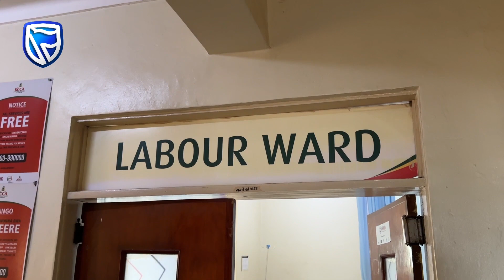Extending LOVE to Kisugu Health Centre | LOVE Month 2023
We visited Kisugu Health Centre where we donated a number of maternal health supplies including Maama Kits and a Warmer.

We remain committed to sharing with our customers and the communities we serve.